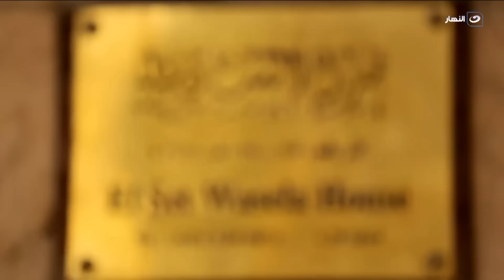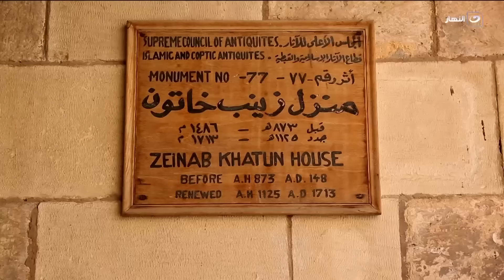باب الخلق| علشان يفضل الوطن كريم وعزيز.. زينب خاتون حولت بيتها لأغرب حاجة ممكن تتخيلها!